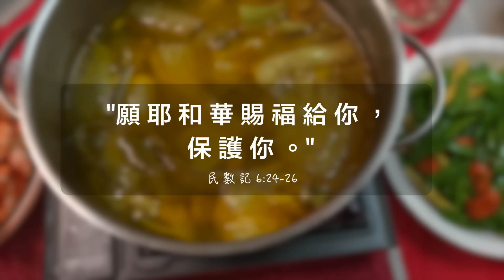六個女兒掌廚：傳統年夜飯大餐 6 Daughters Take Over Kitchen & Cook a Traditional Taiwanese New Year's Eve Feast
今年的年夜飯特別開心，因為孩子們要大展他們的廚藝，想好菜單（去菜市場買菜），現在要開始預備和烹調。通常大家說一個廚房容不下兩個女人，今天我們要挑戰一個廚房裡面有6個女孩。
順便把所有可以用的電器用品，都一起用上。
看看今年的成果如何？
過年你們最喜歡的年菜是什麼？
請跟我們分享喔！